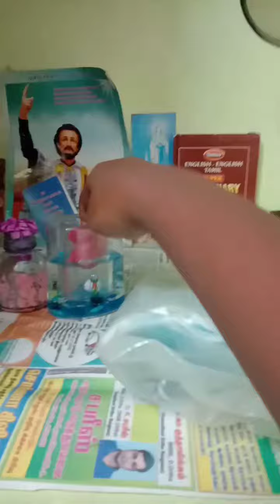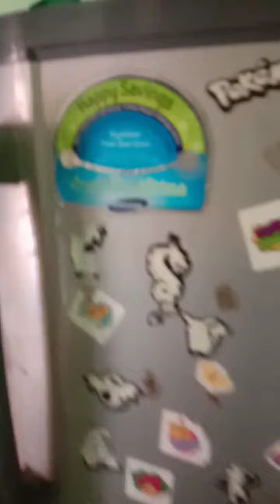🤩Trying ice ball with balloon as a experiment ll Mishael lifestyle in all